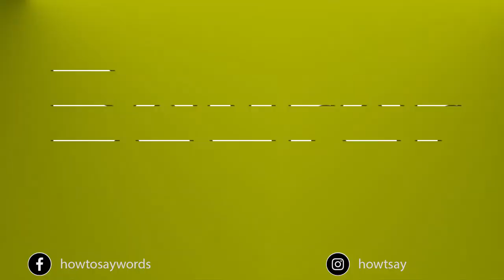How To Pronounce Beurer